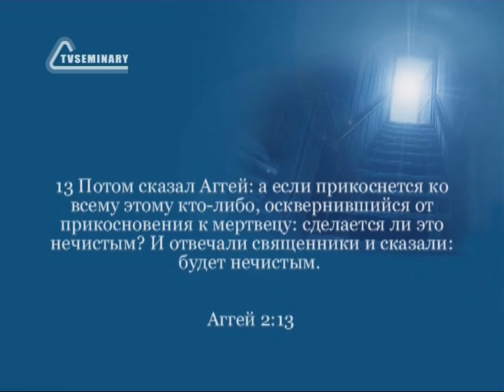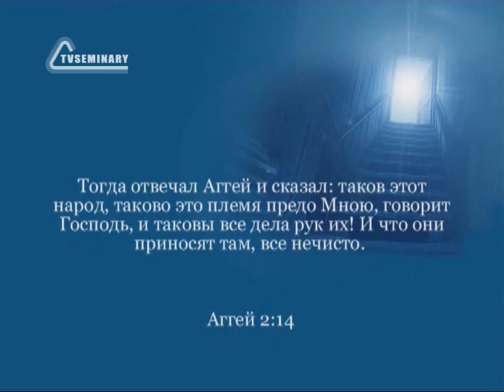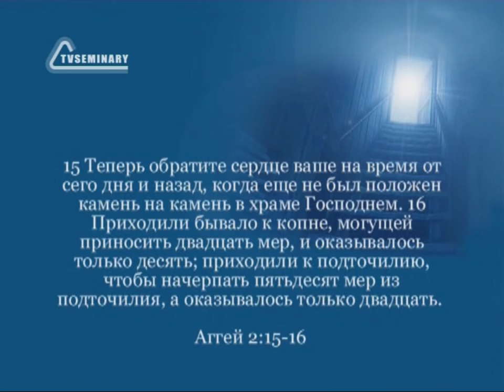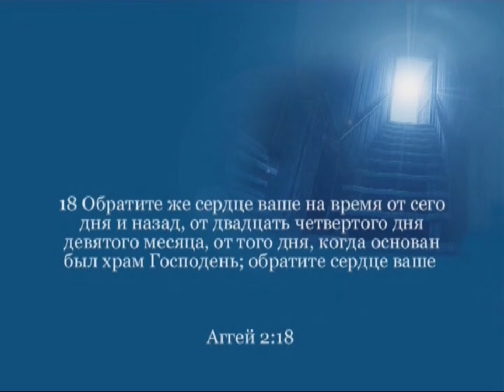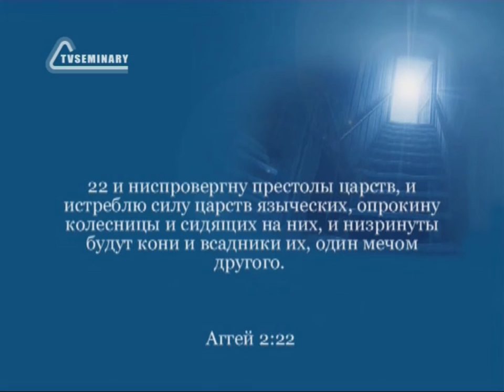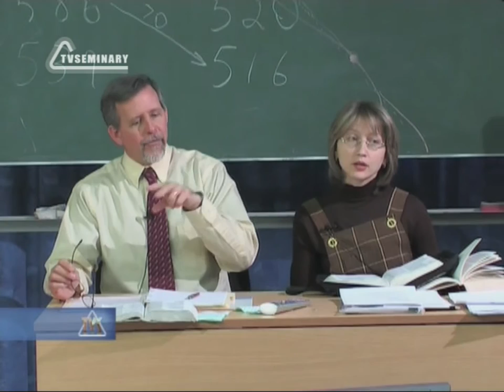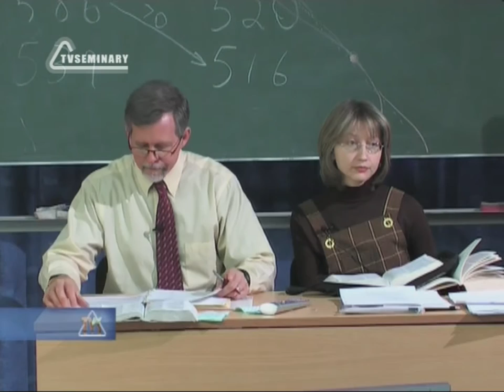BS216 Rus 43 Книга пророка Аггея Третье и четвертое пророчество